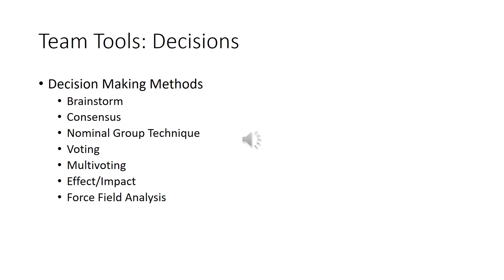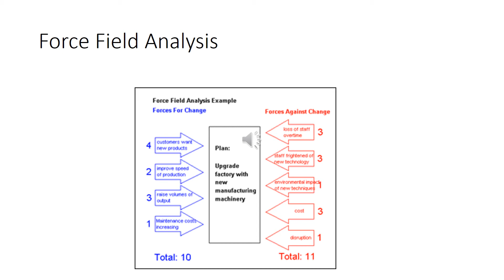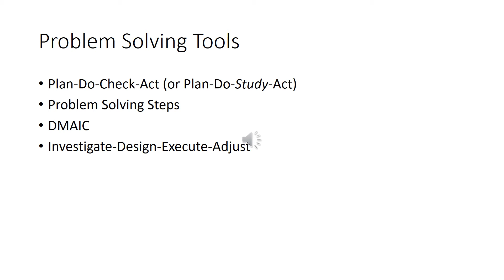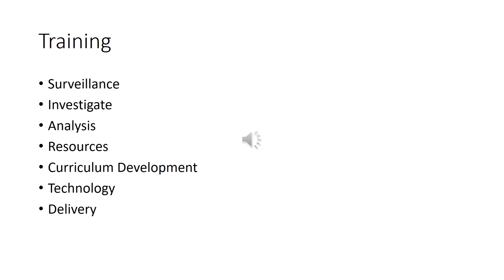Beginning Six Sigma Blackbelt Unit 3 Part 3